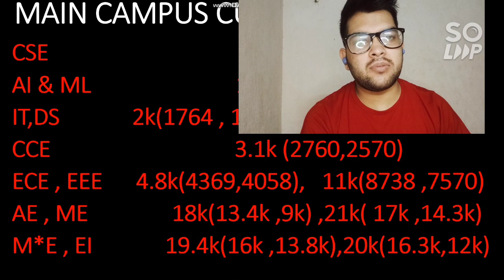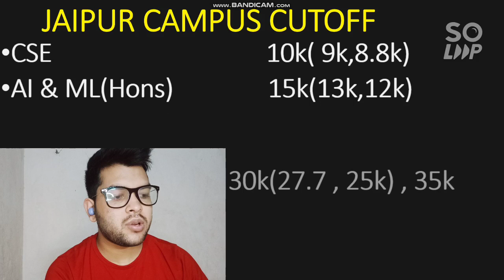Manipal Counseling 2021 | Round 3 expected cutoff | Branch wise both campus Cutoff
FOR ANY COUNSELLING GUIDENCE MSG ME ON WHATSAPP OR INSTAGRAM )